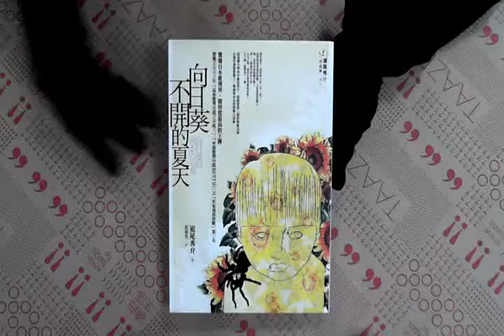TAAZE｜向日葵不開的夏天 二手書書況 9789866954900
TAAZE｜讀冊生活網路書店「向日葵不開的夏天」，找二手書請至